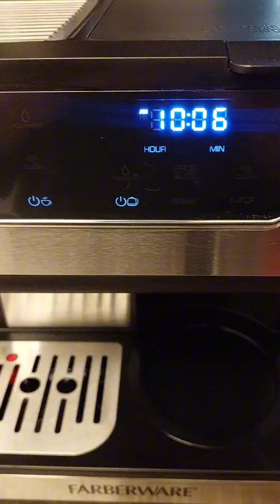Delicioso Café Espumoso 👇